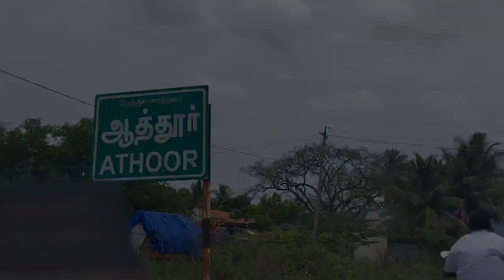Day in my life|outdoor vlog with family|ஆத்தூர் vlogs